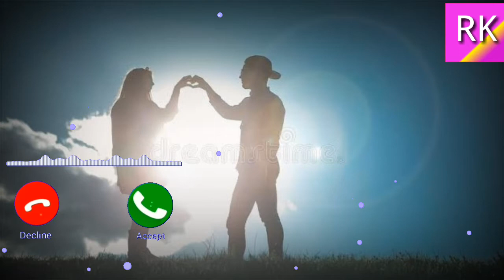Sad_Ringtone_Mine_tut_He_Kudaki_New_Movie_Ringtone